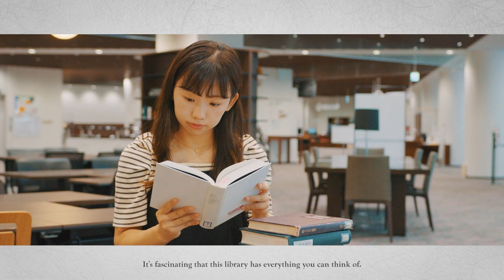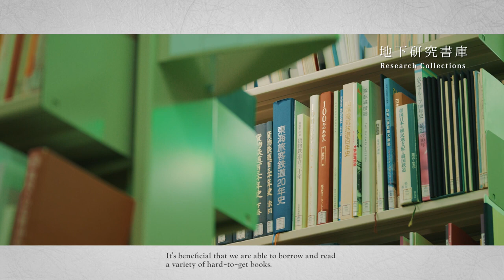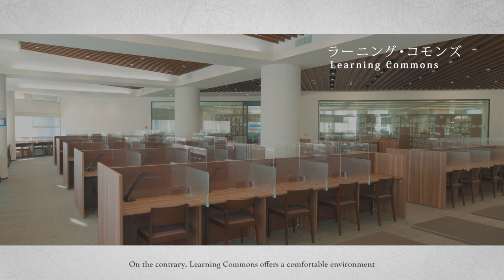【早稲田大学】早稲田大学中央図書館 Waseda University Central Library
早稲田大学中央図書館の説明動画です。